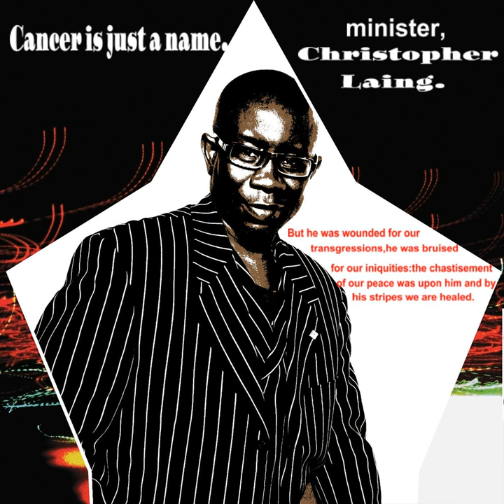Step On the Enemy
Step On the Enemy · Christopher Laing

Cancer Is Just a Name